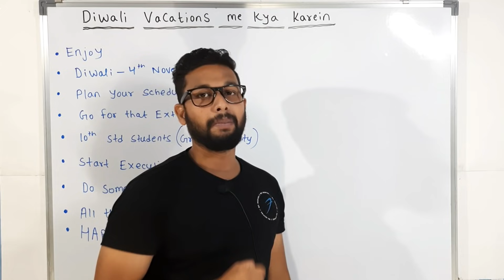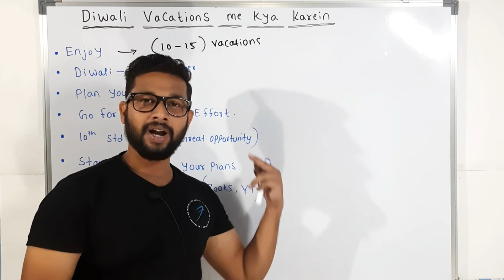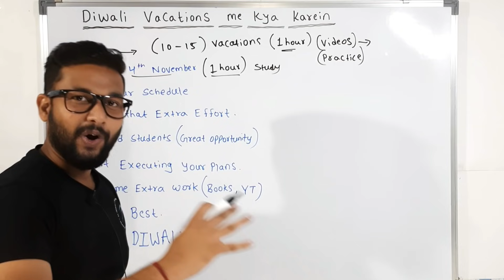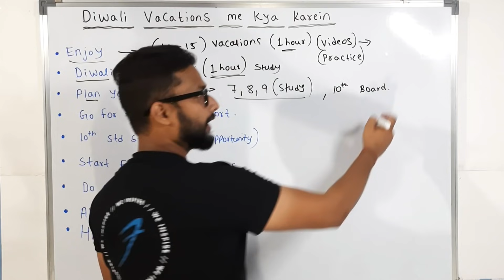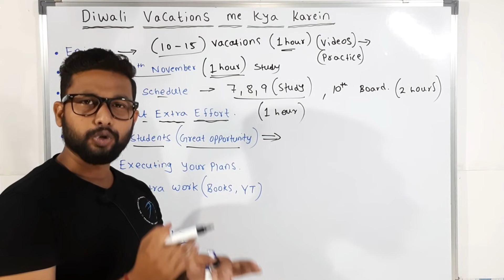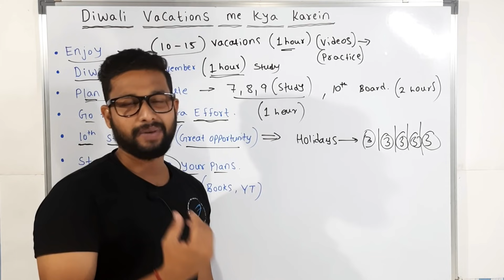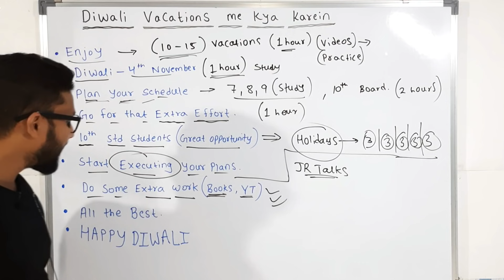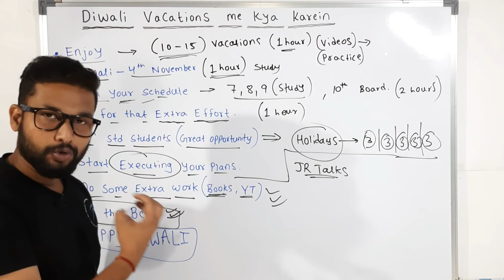Diwali Vacation में क्या करे ? | Full Plan | JR Tutorials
Hi Everyone.